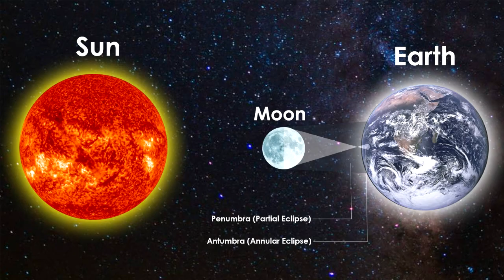Annular Solar Eclipse - Today 26th Dec. 2019 @12:39:51pm Cebu Area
Duration: 3 Hours 14 Minutes 53 Seconds
Partial Begins: 12:39:51pm
Maximum: 2:27:13pm
Partial Ends: 3:54:44pm
Today, we will witness the Annular Solar Eclipse (Partial in Cebu Area)